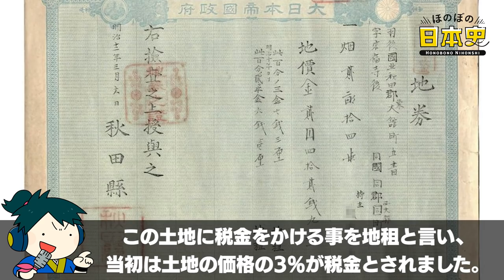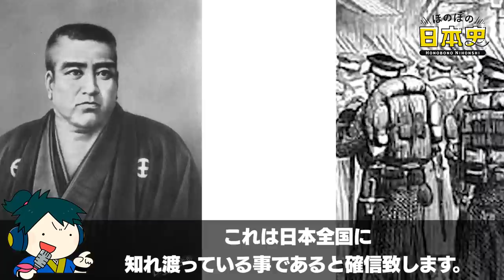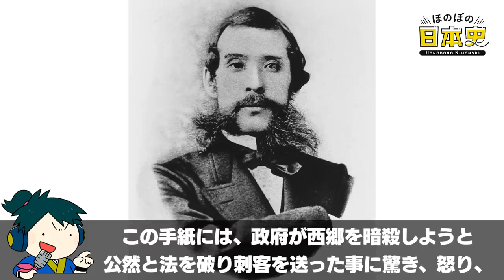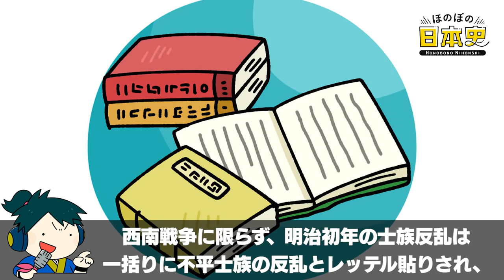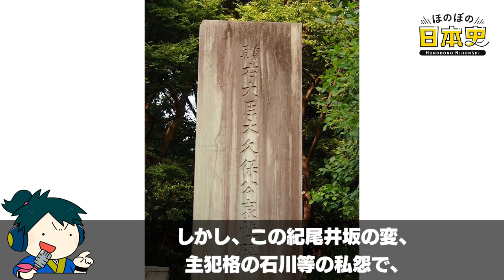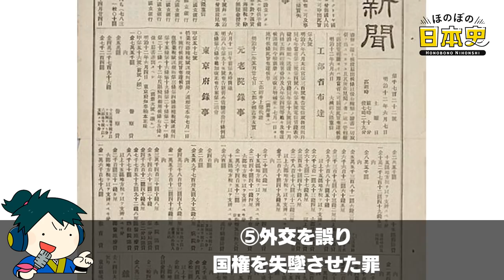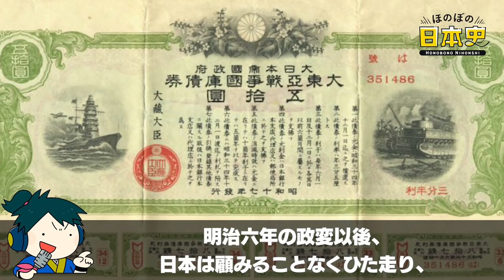なぜ日本最後の内乱「西南戦争」は起こったのか？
🎬動画の概要
ほのぼの日本史アンケートで、ほのぼの日本史で取り上げて欲しい事件は何ですか？とアンケートを取った結果、988票の投票が集まり、その中で西南戦争が33%を獲得して1位となりました。

そこで今回は、視聴者の皆さんのリクエストに応え、西南戦争について解説したいと思います。

📝目次📝
目次  00:00
西南戦争とはどんな戦争？     00:35
明治政府の政策と目的  01:44
明治政府の地租改正  03:27
西南戦争の遠因　征韓論  04:40
国内政治優先の欺瞞   06:40
鹿児島に下野した西郷隆盛  08:52
西郷の大義  10:30
法を無視する大久保への西郷の猜疑と怒り  13:56
堕落を極めた明治政府  15:47
共通する自由民権運動と西南戦争   18:56
大久保を斬った男   21:05
大久保利通と井伊直弼   23:51
西南戦争の後、日本は決定的に進路を誤った  26:24
西南戦争まとめ   29:50

あなたは日本最後の内乱「西南戦争」についてどう思いますか？